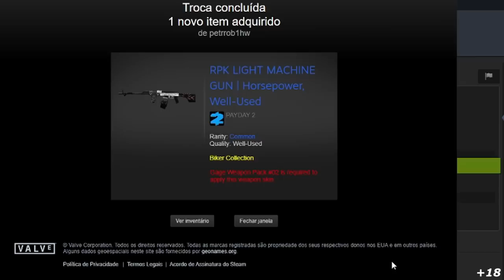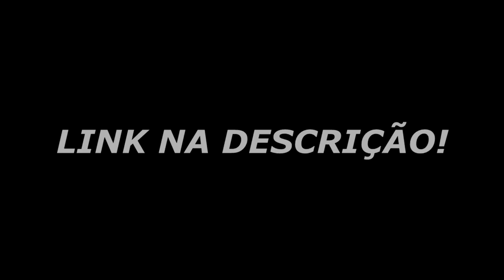O DIA QUE O FALLEN E SIMPLE PAROU O CENÁRIO DE CSGO!! *Comeback Inacreditável na faceit* Highlights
O DIA QUE O FALLEN E SIMPLE PAROU O CENÁRIO DE CSGO!
Creditos: /Gafallen e /S1mple

DIREÇÃO/PRODUÇÃO:
Alessandro Petrone